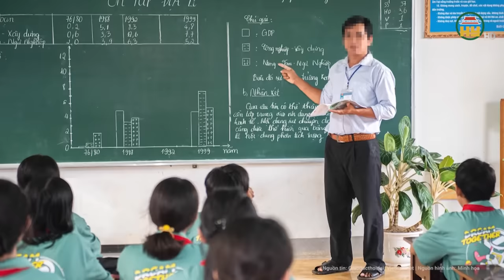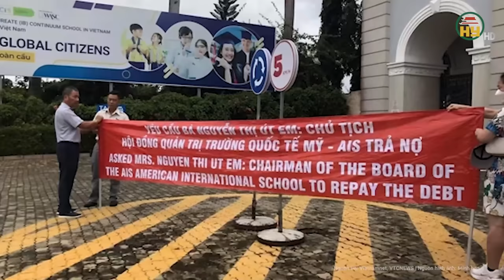Nóng: Nữ sinh 14 tuổi bị ép lấy cậu ruột làm chồng, kinh hoàng gửi lời cầu cứu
Tin tức 24h mới nhất | Nóng: Nữ sinh 14 tuổi bị ép lấy cậu ruột làm chồng, kinh hoàng gửi lời cầu cứu
Mới đây, Công an huyện Tân Uyên, tỉnh Lai Châu cho biết, đơn vị vừa kịp thời ngăn chặn 01 trường hợp “Tảo hôn, hôn nhân cận huyết thống” và 03 trường hợp trẻ em bị lôi kéo bỏ nhà đi lao động trái phép.
Địa chỉ: 164 Nguyễn Văn Linh, thành phố Hưng Yên, tỉnh Hưng Yên
Tiktok: Truyền hình Hưng Yên
Facebook: Đài Phát thanh và Truyền hình Hưng Yên
Zalo: Đài PTTH Hưng Yên